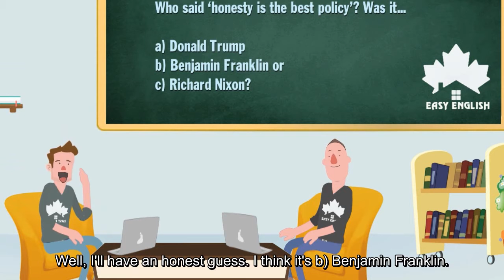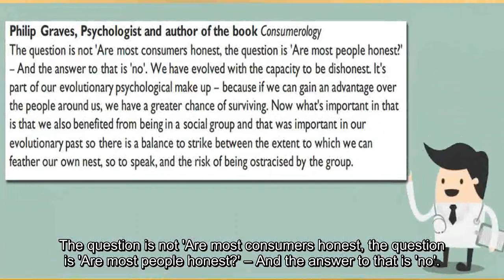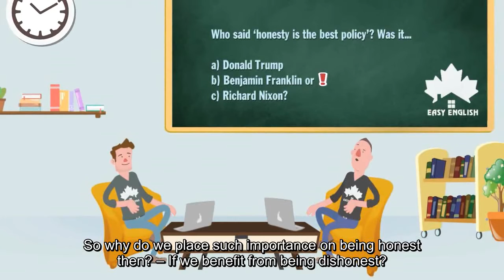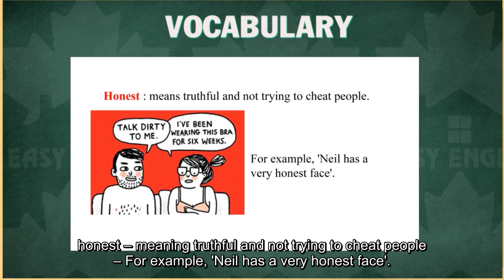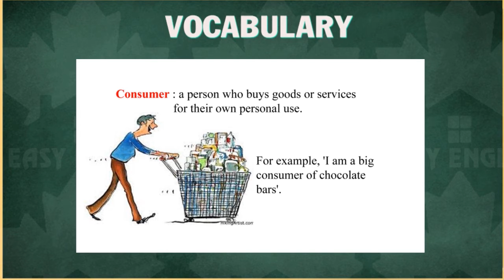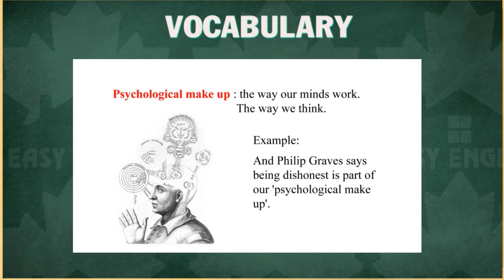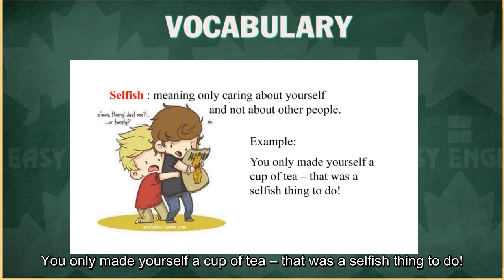How honest are we | Learn English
✔ Nếu bạn có bất kỳ câu hỏi nào, hãy mạnh dạng Comment bên dưới. Chúng tôi sẽ cố gắn trả lời bạn nhanh nhất có thể. Cám ơn

✔ Don't forget SHARE and LIKE to support us!